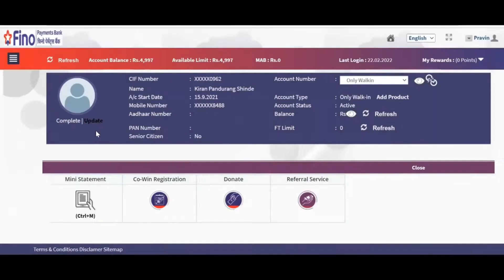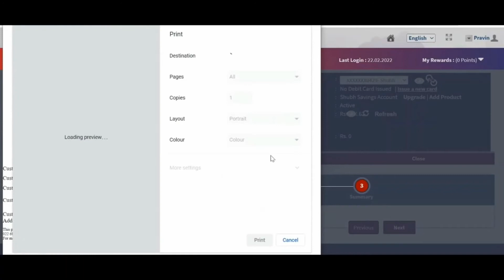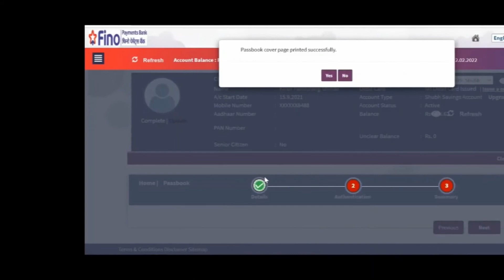Fino Print Front Cover Passbook फिनो पासबुक का कवर पेज प्रिंट करे